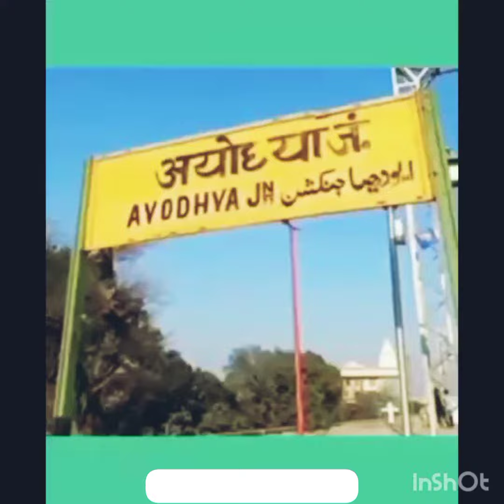Ayodhya visiting places 🚩